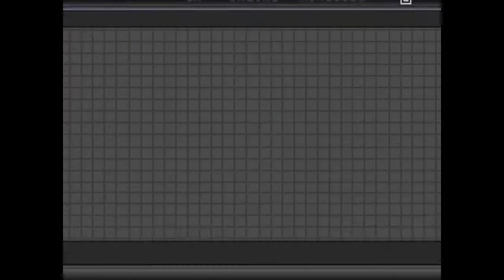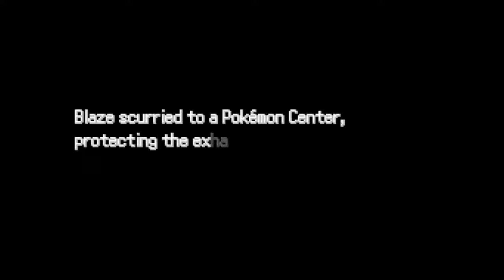Pokemon Alchemist(Fan Made)Walkthrough Episode 12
Hey! What is up guys.
Let's get down to exploration.

About the game:
Pokemon Alchemist.
It's a more traditional Pokemon story. The player, on an adventure, is swept into an evil teams plot to take over the region by ressurecting an ancient Pokemon, gathering things from throughout the region. Along with the International Police, and some Gym Leaders, you try to stop their plot all over the Kamla region. There's some easter eggs regarding the teams past
throughout the game, so get hunting! In the postgame, a new Admin controls the remnants in an attempt to take over once more, with crazy plots the player has to stop.

Postgame
I break away from the traditional Pokemon story and sorta just do whatever I'm feeling like here. There are story arcs in every city but the hub in the postgame, all are creative and
a real departure from the mainline stuff. These are really experimental, and I'm interested in feedback on this stuff.